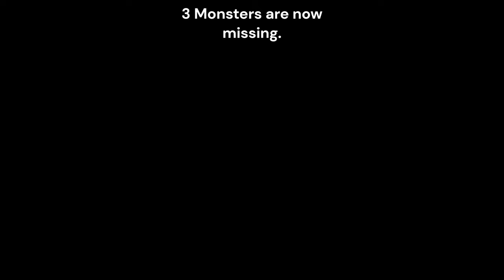Scorching Tribal-estial Nexus (The Second) || My Singing Monsters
One by one, someone's stealing monsters for something. I'm not sure what though.

They must have a leader of some sort, a figure who wants more, but why? Why are there so many of him. wait...If there are several of them. who's the first?
Become one with the Corn... or not lol.

Fc(mobile): 70004432CE
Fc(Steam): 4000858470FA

*All Monsters, My Singing Monsters, Dawn Of Fire (which isn't used), and Composer Island are all respectably owned by BBB (and the Monster Handlers). Please continue to support the Official Games and Channel.*